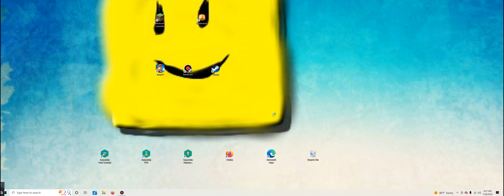Lego's Island Summer 2022 Items 56, 57 & 58! July 28,2022!